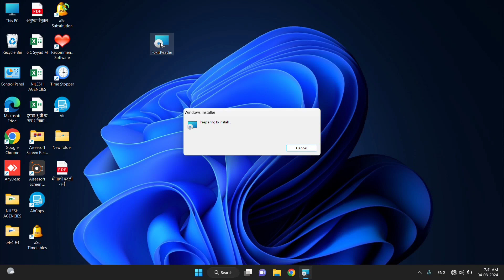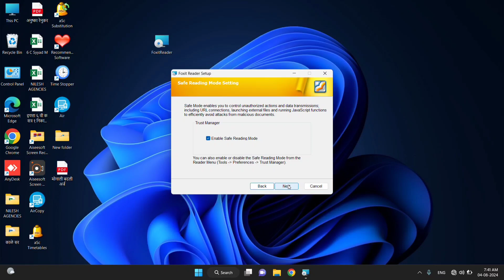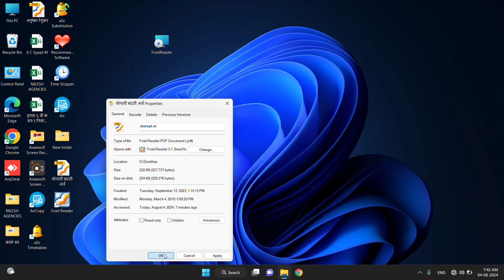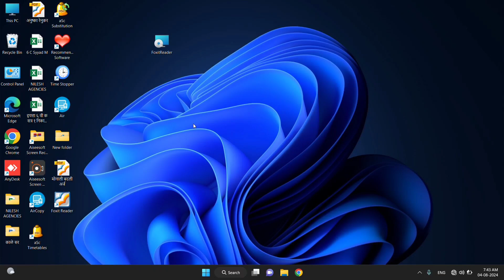best pdf reader for windows free download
in this video i what to show best pdf reader for windows free download